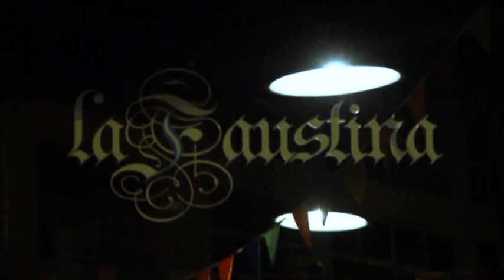tema: "Ecoutes toi" del disco "Saveur Nature", en la faustina